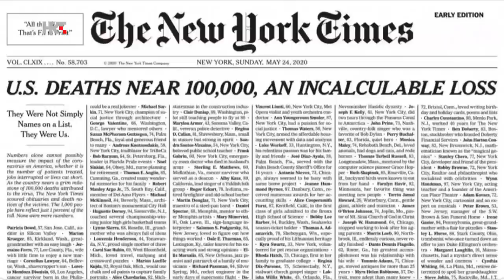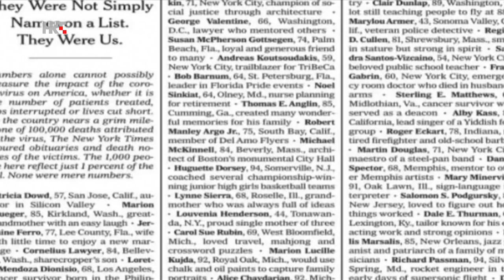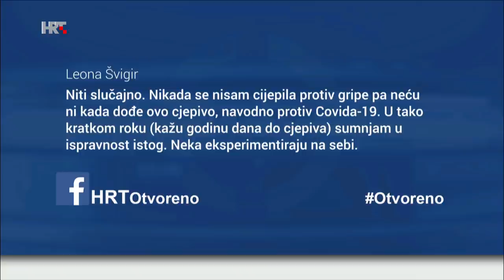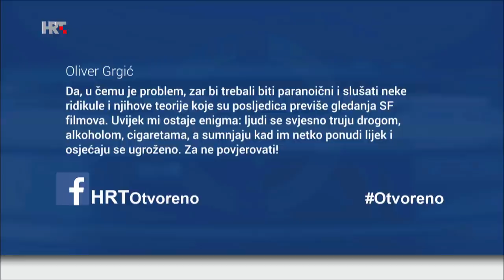Otvoreno: Tajna uspjeha bila je što smo na vrijeme krenuli glede pandemije koronavirusa, 25.05.2020.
Dok se Europa polako stabilizira i ublažava epidemiološke mjere, novo svjetsko žarište bolesti COVID-19 preselilo se u Južnu Ameriku. Što nas očekuje na jesen, hoće li drugi val zaraze biti još veći? I dok su znanstvenici diljem svijeta u ubrzanoj potrazi za cjepivom, ostaje otvoreno pitanje: zašto je premalo ljudi steklo imunitet? Što smo naučili o koronavirusu u protekla tri mjeseca?

Gosti:
- Alemka Markotić, ravnateljica Klinike za infektivne bolesti "Dr. Fran Mihaljević"
- Gordan Lauc, molekularni biolog
- Ivan Christian Kurolt, molekularni virusolog, Odjel za znanstvena istraživanja Klinike za infektivne bolesti "Dr. Fran Mihaljević", Zagreb
- Luka Čičin-Šain, Helmholtz centar za infektivna istraživanja
- Bernard Kaić, voditelj Službe za epidemiologiju zaraznih bolesti (HZJZ)